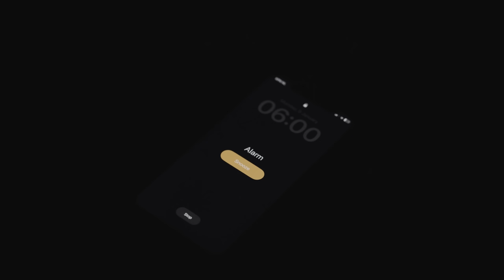Cycling 35.000 kilometers around the world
Cycling 35.000 kilometers around the world (S1E1)
Hi everyone,

Here it is, the long expected very first video of my grand tour. These videos will be a weekly update about all my adventures on and off the road.

For those who are new to the project; My name is Koen and I am currently attempting to ride my bicycle around the world. The trip will cover 35.000 kilometers, crossing 30 countries and 4 continents. At the same time I am trying to raise money to build a school in Africa. With 30 kilograms of luggage I will have to face steep mountain hills, snowy road, dry desserts and all other sorts of extreme conditions.